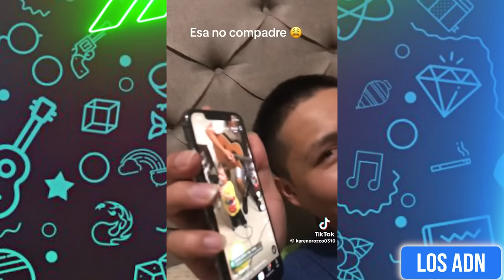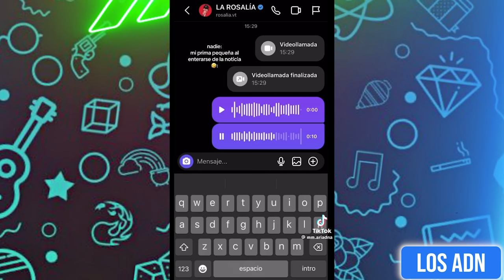LOS NIÑOS SON EL FUTURO? 😂 (SI TE RIES PIERDES)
EDICION: @AbrahamSantoyo